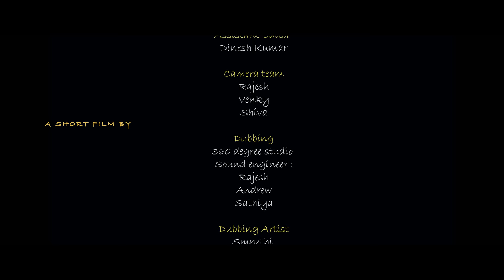Couple Friendly | Tamil Short Film | English Subs | 4K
Couple Friendly Tamil Short Film

Cast,
Rishikanth

Cinematography,
Dineshkumar Purushothaman

Editor,
Ganesh Siva

Music,
Aditya Ravindran

DI Colorist,
Suresh Ravi

Sound FX & Mixing,
Hari Prasath M.A - Pebbles Studio

Poster Design,
Max Brotherz